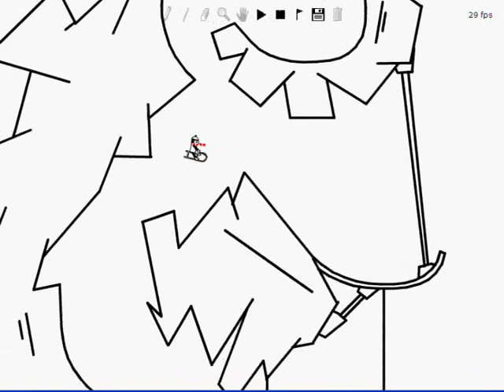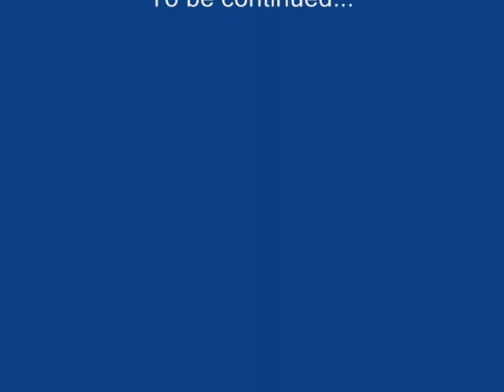Demonic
Finally finished it after about a month on and off. Hope you enjoy it. About 3000 lines of track+scenery.

The story is that linerider finds that the local mine has been destroyed and goes to hunt down the cause of this. Clues point to the deepest darkest shaft of the mine, but the entrance has been lost for decades. Will he find it and discover what lurks beneath?